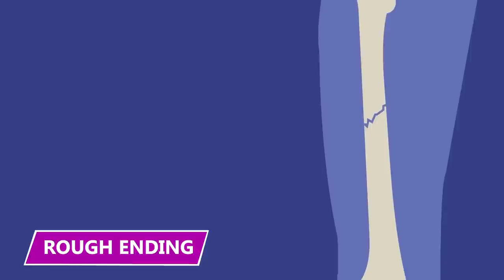He Was the Psychopath in Baseball Who Turned to Scamming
Lenny Dykstra made millions in baseball, but after his baseball career his life has kept going off the rails. Find out all about it in this video!

Lenny Dystra
Lenny Dykstra was once on top of the world. He was a famous baseball player with the New York Mets and the Philadelphia Phillies, playing 12 seasons before he retired. Once he got out of baseball, Lenny went down several different paths, most of which weren’t great.

Tough as Nails
Lenny earned the nickname "Nails" during his Baseball career. He was a force to be reckoned with in the late 1980s through the mid-1990s. He played with absolute abandon, running into walls, and projecting a persona of greatness.

Rough Ending
In 1989, Lenny was traded to the Phillies. He wasn't happy at first, but the fans quickly welcomed him. However, his career declined in 1991 after Lenny was injured in a drunk driving accident. After leaving a party, he crashed into a tree, injuring himself and his teammate Darren Daulton.

The Mitchell Report
Lenny played his last game in 1996, but he didn't officially retire until 1998. Almost 10 years later, many of his actions would come back to haunt him. He didn't just blackmail the umpires; he also took performance-enhancing drugs to give him a competitive edge.

Stock Savant
While the Mitchell Report exposed his past, Lenny tried to make a future in stock trading.  His skill was even endorsed by Jim Cramer on CNBC's Mad Money. A life-long Phillies fan, Jim gave him his own stock investment column on TheStreet.com.

Players Club
Lenny swung for the fences with The Players Club and missed. He overcommitted, trying to lump an upscale magazine, charter jet service, concierge service, and brokerage and investment service all in one neat package.

Bankrupt
At the height of his career, Lenny had a net worth of more than $58 million dollars. Unfortunately, after a series of bad decisions, Lenny filed for bankruptcy. He claimed that he only had $50,000 worth of assets but had more than $30 million in liabilities.

Rock Bottom
By August 2009, Lenny had hit rock bottom. He was living out of his car, in hotel lobbies, basically anywhere that would let him squat rent-free. His once-dream home was in disrepair. It had water damage, missing toilets, torn-up flooring and countertops, and other significant damage.